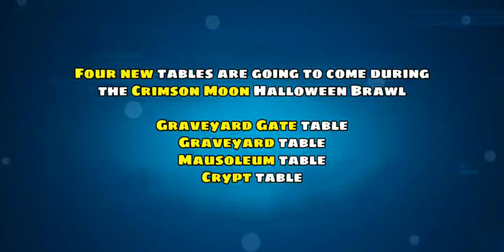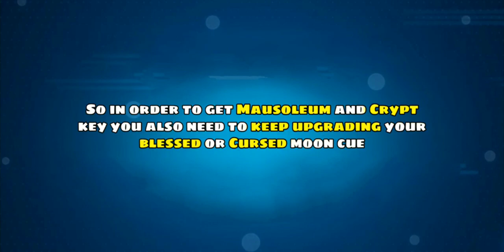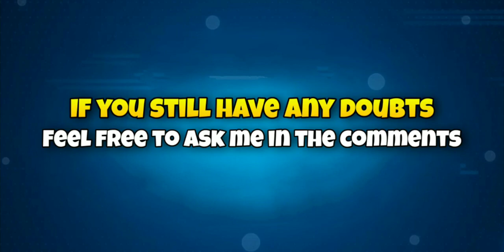NEW TABLES IN CRIMSON MOON - GRAVEYARD GATE - GRAVEYARD - MAUSOLEUM - CRYPT !!! ❤️💯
New tables will be introduced in 8 ball pool during the Crimson Moon Halloween Brawl Special Event :
Graveyard table
Graveyard Gate table
Mausoleum table
Crypt table

Crimson Moon HALLOWEEN BRAWL in 8 ball pool ❤️
New Animated cue for free..
Crimson moon animated cue
Blessed cue and cursed cue
Brawl Points and much more

Top 3 working golden breaks 👇🏻👇🏻👇🏻

8 Ball Pool is THE pool game for pro pool players and billiards experts. Accept no substitute: if you’re looking for the best free multiplayer game on your mobile, 8 Ball Pool by Miniclip is the #1 pool game loved by millions of users !